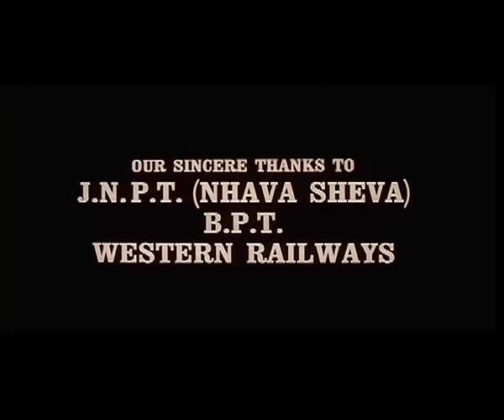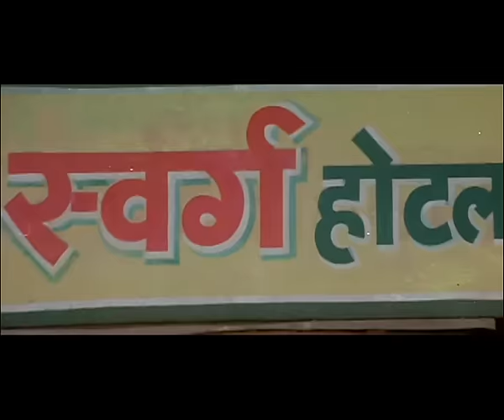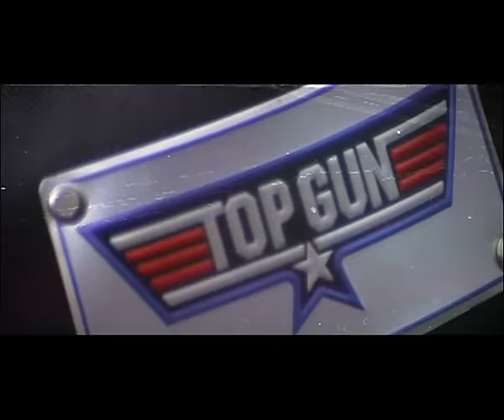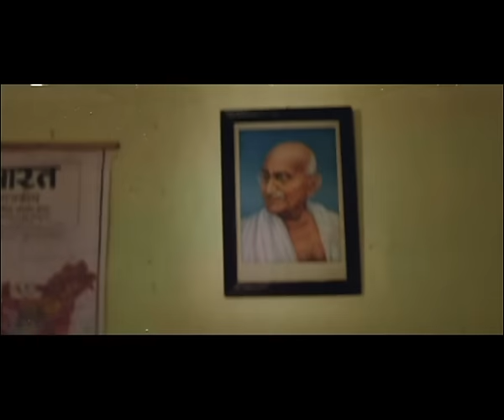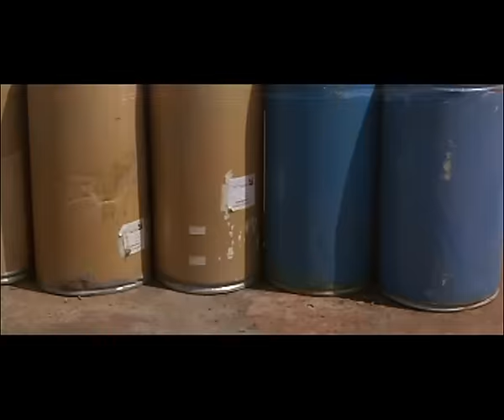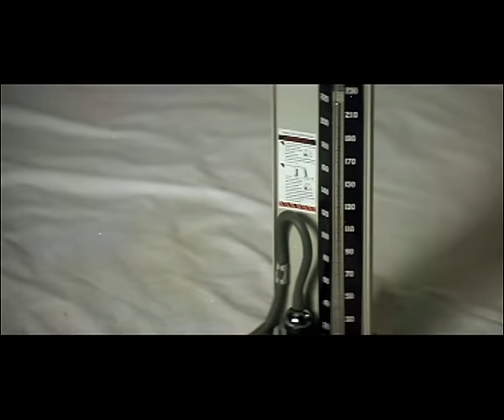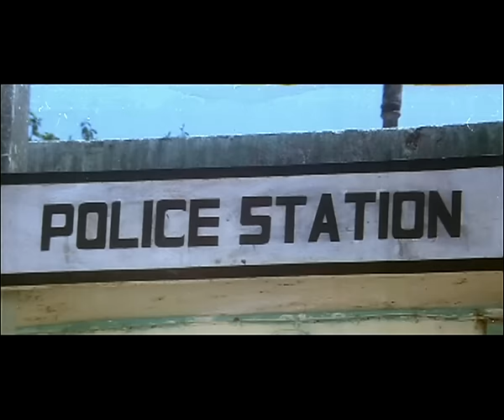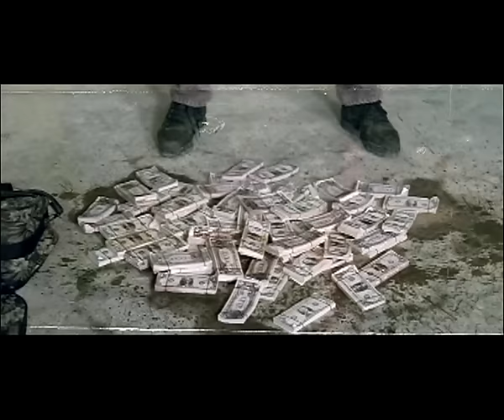प्लेटफार्म Platform | Ajay Devgn, Tisca Chopra, Mohnish Bahl, Paresh Rawal | Full Movie (1993)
Starcast: Ajay Devgan, Tisca Chopra, Prithvi, Paresh Rawal, Kiran Kumar, Surendra Pal, Mohnish Bahl, Nandini Singh, Anjana Mumtaz, Mushtaq Khan, Gavin Packard
Directed by: Deepak Pawar
Produced by: Mukesh Duggal

Synopsis: Vikram is a hardworking farmer who lives in a village with his mother and younger brother, Rajoo. Vikram utilizes all his efforts and money to educate Rajoo; when their mother passes away Rajoo is left in Vikram's care. The brothers migrate to the city in search of employment. Vikram gets employed as a waiter by the owner of the Swarg Hotel who trusts him and takes care of him and his brother. This does not sit well with the owner's brother, Hariya. Hariya murders his brother and frames Vikram for the killing. Vikram and Rajoo manage to escape, but soon Inspector Joshi catches up with Vikram and arrests him, leaving Rajoo on the railway platform. Vikram is then sentenced to 9 years imprisonment despite his denial of committing the crime; meanwhile Rajoo is taken in by Hariya, who introduces him to crime. 9 years later, when Vikram's sentence is not yet fully completed, he is forced to escape from jail in order to save his brother. What he finds is an enraged Rajoo who is angry at his desertion, is not prepared to part ways with Hariya and instead wants to protect Hariya from the wrath of Vikram.